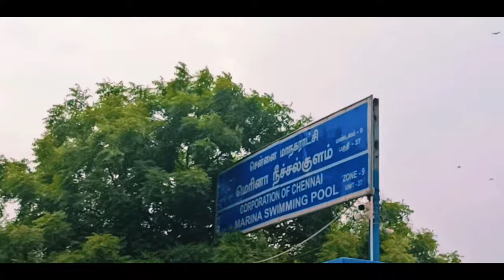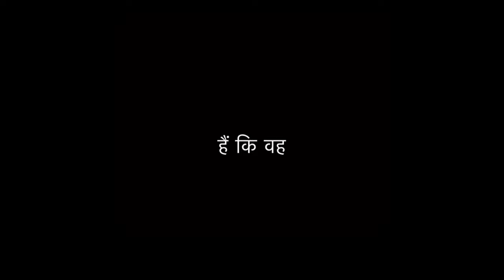First Time at Marina Beach 😍 Chennai | Longest beach in India || Family Adventure Struggles 😢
🌊 Explore the vibrant city of Chennai through our latest vlog as my family and I embark on a thrilling adventure to Marina Beach for the first time! 🏖️ Join us on this captivating journey filled with unforgettable experiences and discover the unique charm of Chennai.

👨‍👩‍👧‍👦 Witness the genuine struggles we encountered in Chennai, offering an authentic perspective on the city's daily life. From navigating through bustling streets to immersing ourselves in the local culture, every moment is a treasure.

📹 Immerse yourself in the beauty of Marina Beach as we capture its stunning landscapes and share our thoughts on this iconic destination. Feel the excitement as we unveil the hidden gems and unexpected surprises Chennai has to offer.

🏙️ Explore Chennai's rich history, vibrant markets, and delectable cuisine through our lens. Our vlog is not just a travel diary; it's a heartfelt journey that brings the spirit of Chennai to life.
ABOUT Marina Beach 🏖
1. Marina Beach  : -
Marina beach in Chennai along the Bay of Bengal is India’s longest and world’s second longest beach. This predominantly sandy of nearly 12 kilometers extends from Beasant Nagar in the south to Fort St. George in the north. Chennai Marina beach was renovated by Governor Mountstuart Elphinstone Grant Duff in 1880s. All tourists traveling to Chennai never miss visiting this grand Chennai beach. Marina beach is easily accessible by buses, taxis, two and three wheelers.

2. Marina Beach Activities : -
Marina beach is full of activity in the early morning hours and in the evenings. Walking along the beaches during sunrise and sunset is a pleasant experience for all. In the evening this beach becomes a fair ground with numerous stalls selling artifacts, handcrafted showpieces, ethnic jewelry, and food items. Children play games and frolic around.

Going into the sea should be done under expert guidance as the undercurrent is strong. Flying kites and pony riding are popular activities on this beach.

3 . Marina Beach Attractions :-
The aquarium and the Ice House are the main attractions on the Marina beach. The Chepauk Palace, Senate House, PWD office, Presidency College, and the Chennai University are historical buildings located on the beach drive.

The Victory of Labor and Mahatma Gandhi are two prominent statues on the Marina beach. The other statues lined along this Chennai beach include those of Swami Sivananda, Avaaiyar, Thanthai Periyar, Tiruvalluvar, Dr. Annie Beasant, G.U. Pope, Sir Thomas Munro, Subramaniya Bharathiyar, Kamarajar, Robert Caldwell, Kannagi, Kamarajar, M.G. Ramachandran, and Shivaji Ganesan.